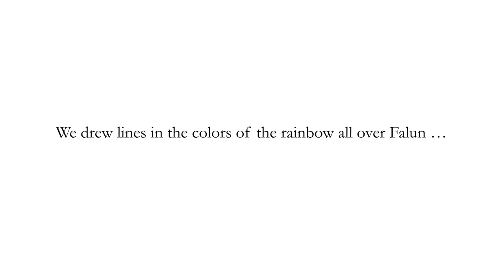RFSL Dalarna – The Rainbow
On September 21, 2016, the Swedish LGBT-organization RFSL Dalarna inaugurated their new Clubhouse in the city of Falun. To help people find it, we drew lines in the colors of the rainbow all over the busiest parts of the city and guided them to the Clubhouse. in the following weeks, the average number of visitors on activities in the Clubhouse increased by 204 %.